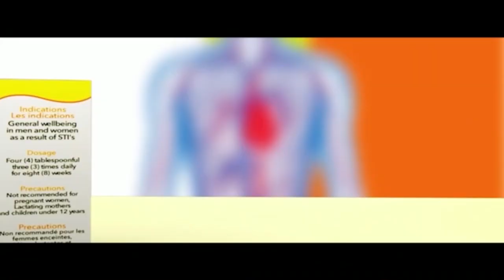3YE WOA ANKA ## TWO SPIRITUAL VOICES ARE AFTER ME TO SERVE THEM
TWO SPIRITUAL VOICES ARE AFTER ME TO SERVE THEM. PAE NO TV 🔥.